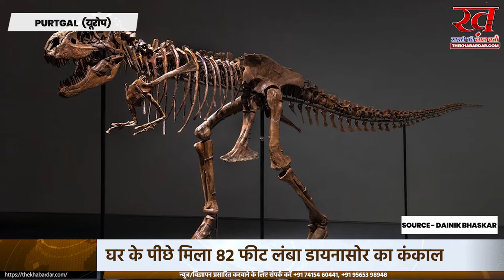घर के पीछे मिला डायनासोर का कंकाल jo 82 फीट लंबा 36 फीट ऊंचा है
घर के पीछे मिला डायनासोर का कंकाल : पुर्तगाल में यूरोप के सबसे बड़े डायनासोर के स्केलेटन की खोज यह 15 करोड़ साल पुराना है
पुर्तगाल के पोम्बल शहर में डायनासोर के अवशेष मिले हैं, जो यूरोप में खोजे गए अब तक के अवशेषों में सबसे बड़े माने जा रहे हैं। चौंकाने वाली बात यह है कि जीवाश्म (फॉसिल) किसी पहाड़ी या जंगल में नहीं, बल्कि एक शख्स के घर के पीछे वाले गार्डन में मिला है। कंकाल यूरोप में रहने वाले सबसे बड़े डायनासोर की तरफ इशारा करता है।

2017 में कंस्ट्रक्शन के वक्त मिला फॉसिल
रिपोर्ट्स के मुताबिक घर के मालिक को डायनासोर के अवशेष तब मिले, जब उसे अपने बैकयार्ड में कुछ कंस्ट्रक्शन करना था। उसने नींव बनाने के लिए जमीन की खुदाई शुरू की तो अजीबोगरीब हड्डियां नजर आईं। इसके बाद व्यक्ति ने तत्काल लिस्बन यूनिवर्सिटी के वैज्ञानिकों को फोटो भेजकर इस खोज की जानकारी दी। घटना के बाद यूनिवर्सिटी के रिसर्चर्स ने उस जगह खनन का काम शुरू किया।